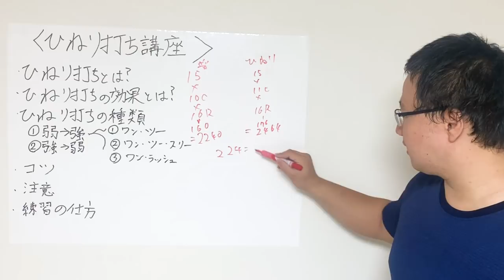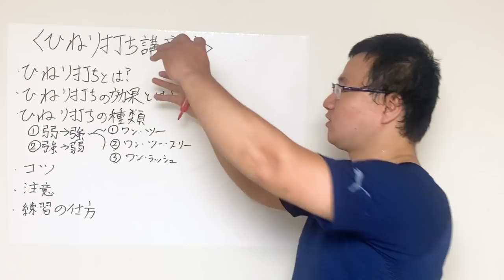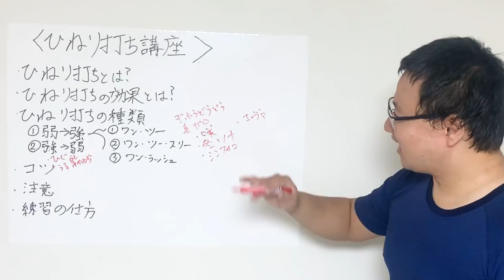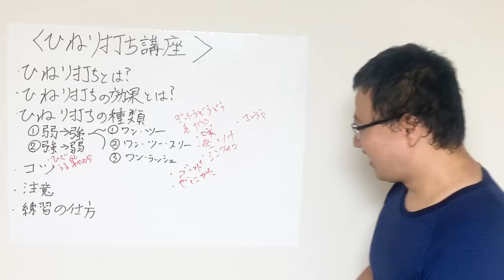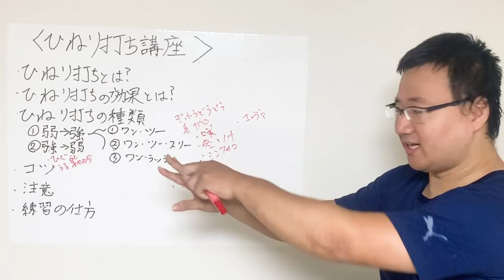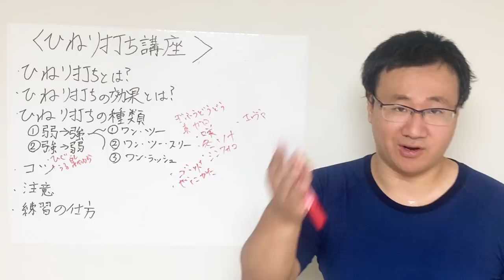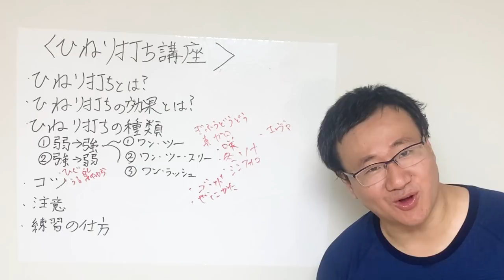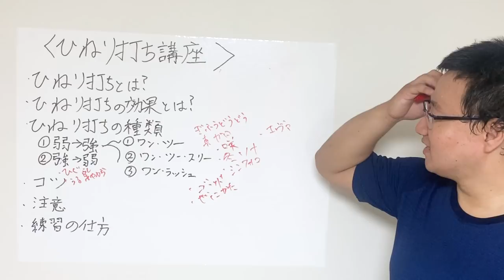ひねり打ちの仕方を教えます！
以前よりリクエストが多かった捻り打ちの仕方をあげました！
ご感想お待ちしてます＾＾

唐子